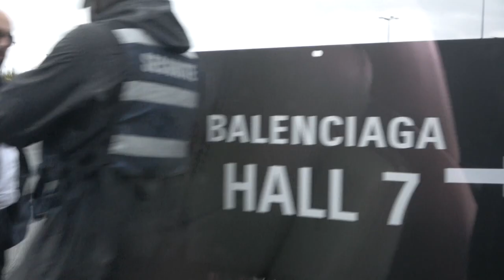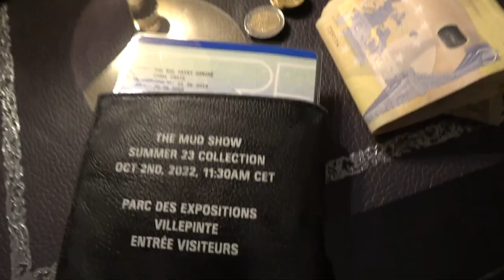[FREE FOR PROFIT] Data Luv x Ufo361 Type Beat - ''UZI''